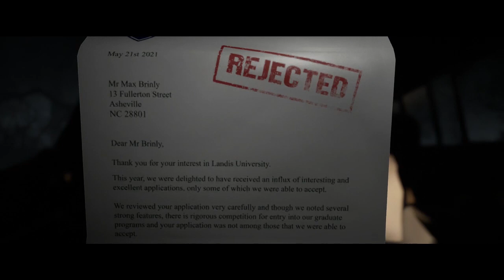The Quarry - Part 1: Lotus Prince Let's Play (co-op)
Mr. Ryu and I join forces once again to tackle another Supermassive Games release, this time in a summer camp! Do we have what it takes to survive the night?
Special thanks to Fakafon for the awesome title card!